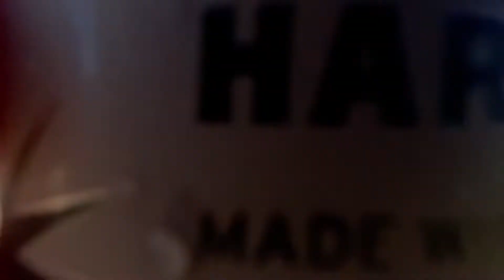CHOCLATE MILK CREEK | Fly Fishing Montana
The boys are in town so we headed out for a day of fly fishing, but when we got there the water was super dirty. It looked like choclate milk which could mean tough fishing, but we got into some good cuttys!